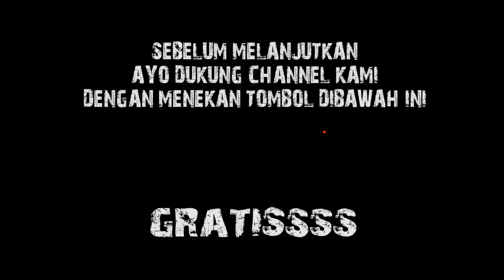AUDIO XTRAIL SPEAKERNYA AJA 100JT..? KAYA APA SIH HASILNYA!!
Hallo EMEJING GENK
Balik lagi nih di channel youtube cas audio !!

Kalian masih ingat gak project di xtrail dari korea !!
Pasang audionya sampai 98 jt loh guys !!

Pake apaan aja sih audionya kok bisa 98 jt??
langsung aja gaes !! tonton videonya yaa ENJOYY !!

𝐂𝐀𝐒 𝐀𝐔𝐃𝐈𝐎